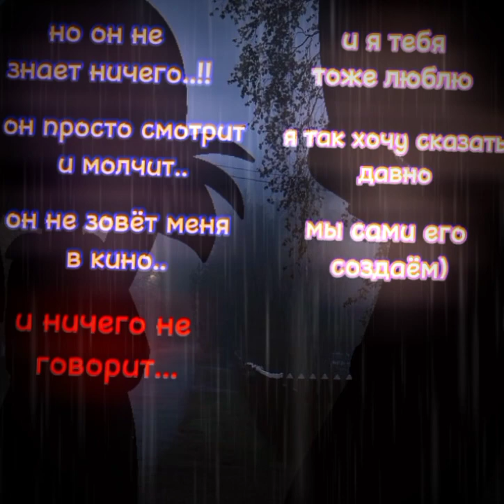но он не знает ничего..||таленни||Боня Бонапарт